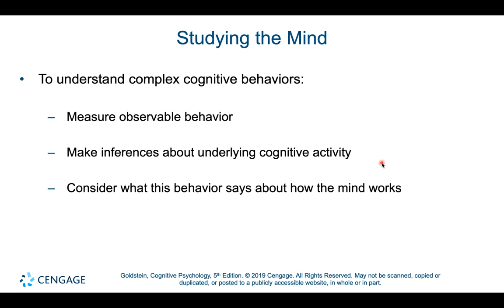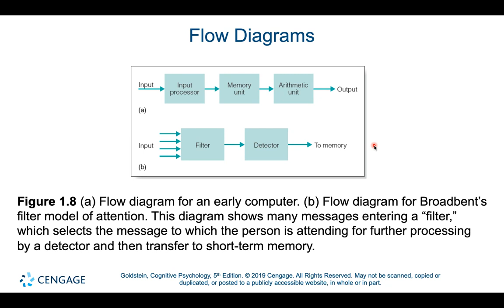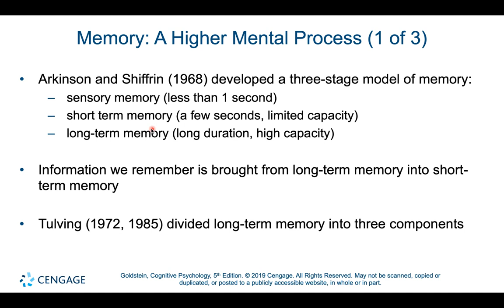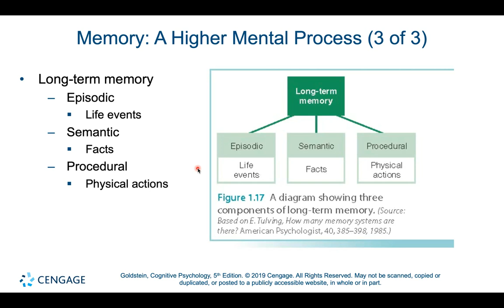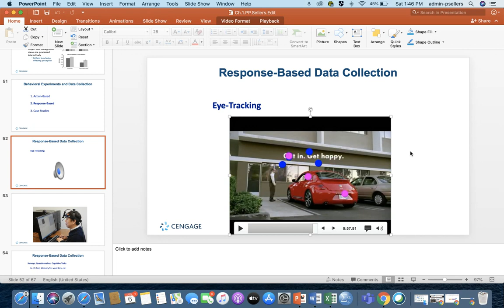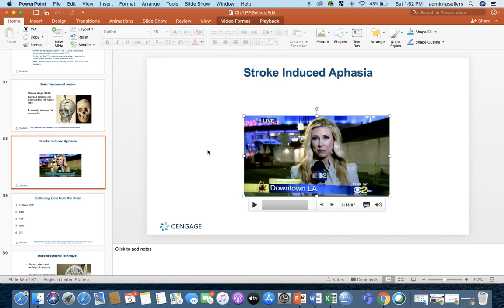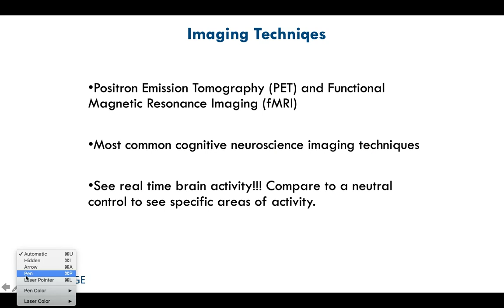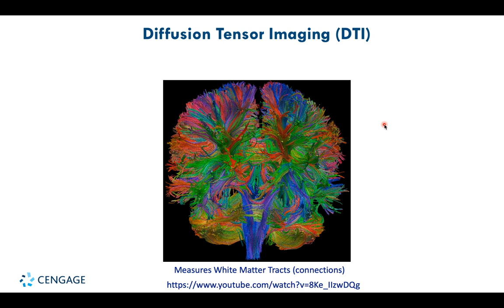4100-Ch.1.Part2 PP Voiceover